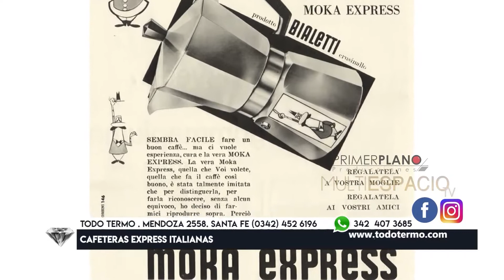CAFETERAS Italianas en Todo Termo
Domingos 14.30 hs y repeticiones, por SOMOS de Cablevisión - Flow
PRIMERPLANO PRODUCCIONES - Conducción: Arq./Periodista Edit Pellegrini